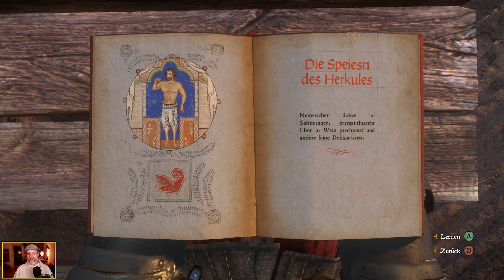#32 KINGDOM COME DELIVERANCE | Authentisches Mittelalter-Rollenspiell | Blind & alle DLC 4K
Realistisch durchs Mittelalter: Kein Fantasy, keine Monster, keine Zauberei, keine Superhelden und ein unverbrauchtes Setting im Heiligen Römischen Reich. Das ist Kingdom Come Deliverance. Ein einzigartiges, authentisches Mittelalter-Rollenspiel. Ich nehme euch in dem Let’s Play mit zu meinem ersten blinden Durchgang durchs Spiel inklusive aller DLCs. Auch eine schöne Vorbereitung für den kommenden Nachfolger Kingdom Come Deliverance 2.

▶️ Spiele bei Gamesplanet kaufen (ein kleiner Betrag geht dabei an mich)